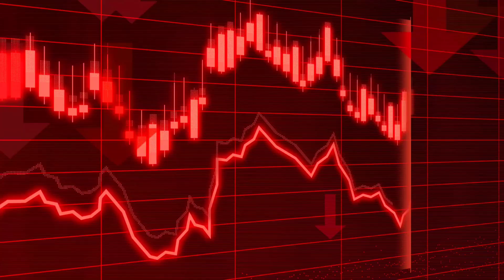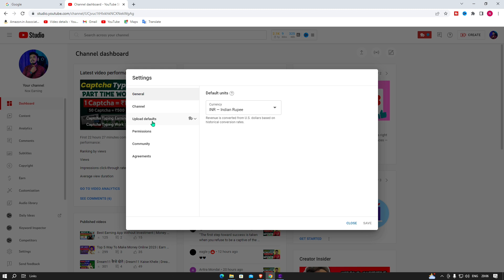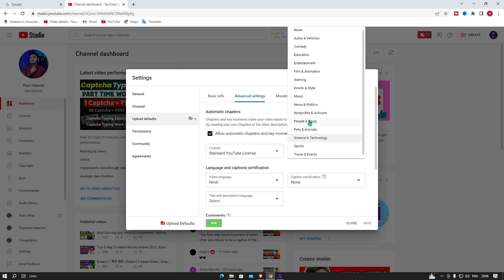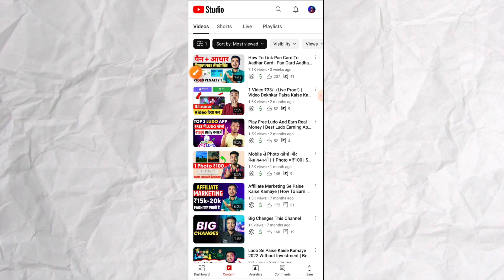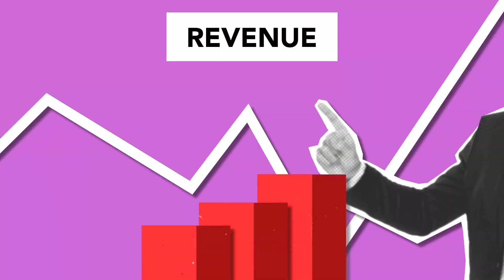30-40 Views आने के बाद Views रुक जाता है 😭 YouTube Channel Unfreeze Kaise Kare | Views Kaise Badhaye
30-40 Views आने के बाद Views रुक जाता है 😭 YouTube Channel Unfreeze Kaise Kare | Views Kaise Badhaye

short video par views ruk jaye to kya kare
shorts views down
shorts views problem
gaming short video viral kab hoga